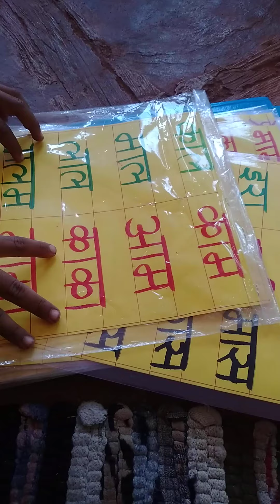शब्द कार्ड वाचन